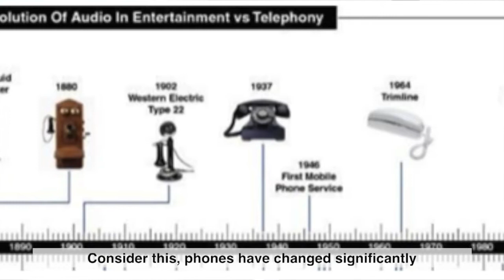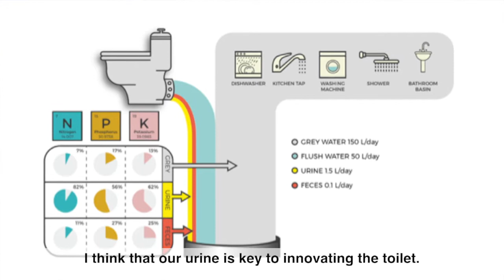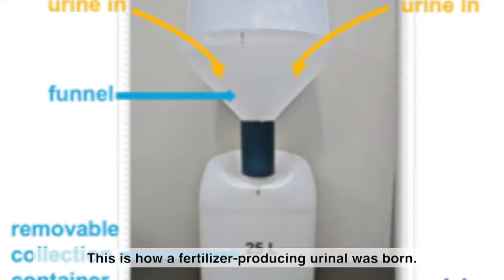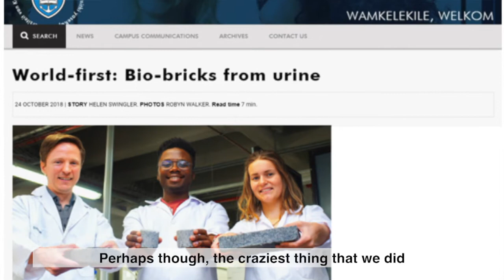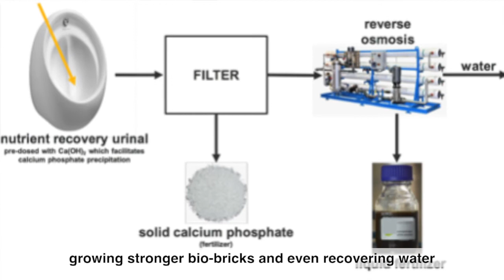NEF Fellows Spotligh Session- Dyllon Garth Randall, South Africa.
Dyllon hopes to change our modern sanitation systems to focus on resource recovery rather than merely treatment. He wants to challenge people to rethink “waste” streams as valuable resources, creating more circular and green economies.